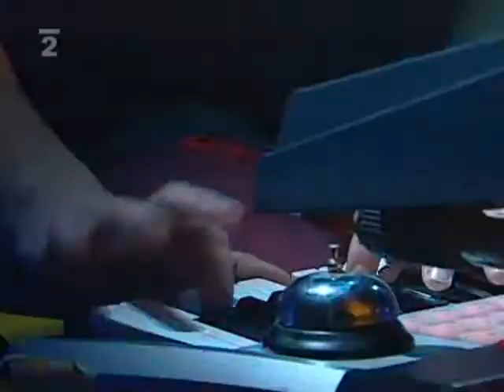autopilote v noci s andělem 16.02.08 1/4